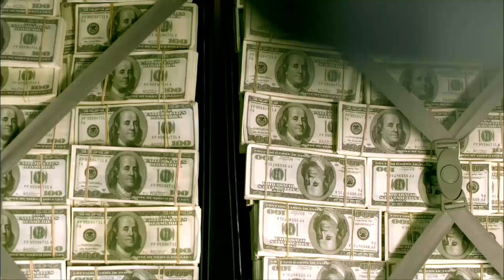هو مجيبش اجوجا معاه ليه ده بعتلها رسالتين مع الحارس 🔥😱امشي من قدامي يا ابن ......